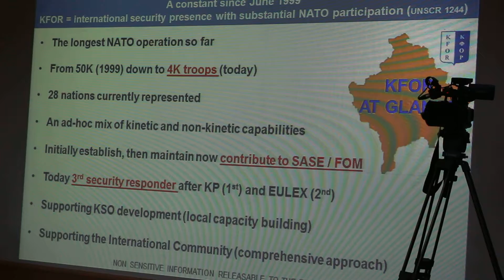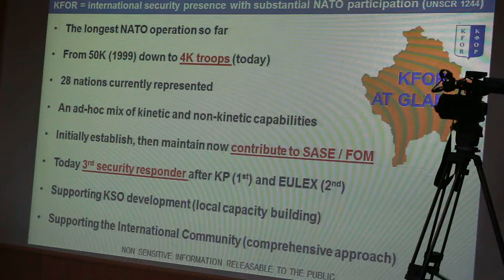Discuții cu militarii Italieni ai KFOR